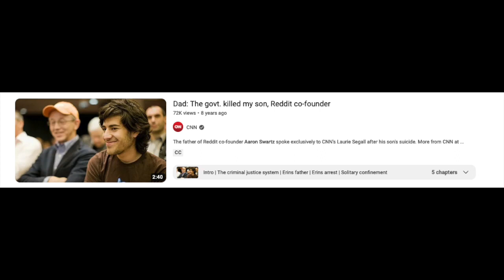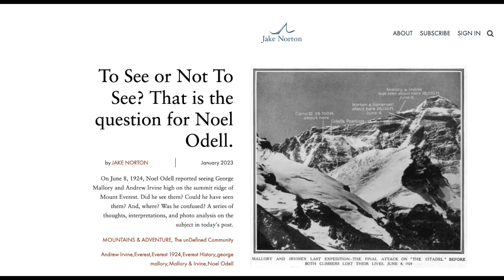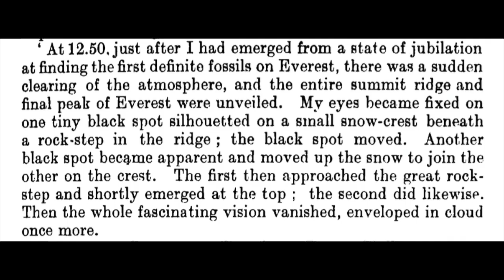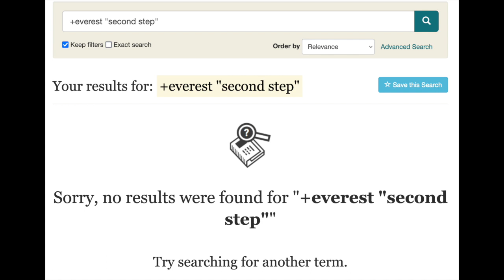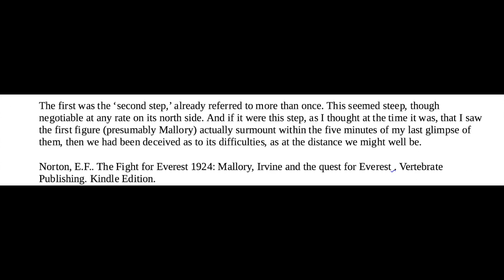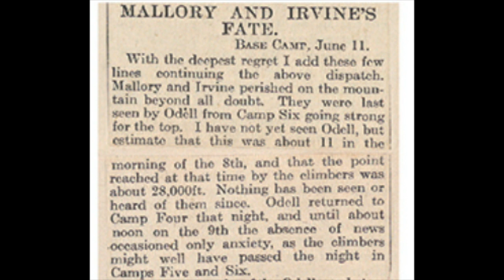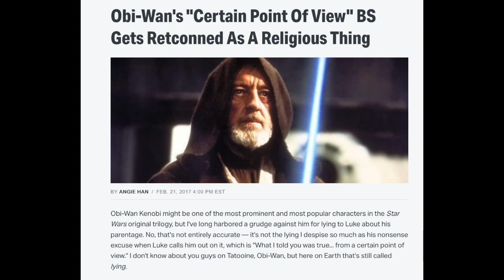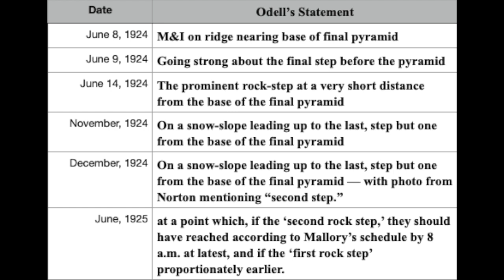Use the Swartz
A brief look at the life of Aaron Swartz and how I use the tools and ideas he championed to help bring understanding to the subject of Mallory and Irvine's 1924 climb of Mount Everest.